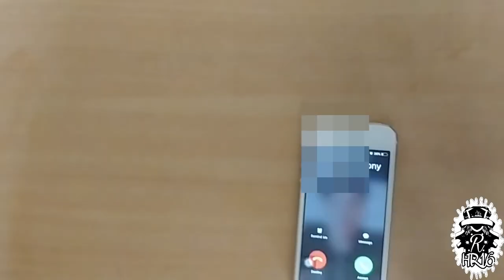Vilayti VS Desi | City Dad VS Desi Dad | Zulmi Productions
Hii guys..
This video related to Desi and City Dad and son..
Enjoy the video and comment us your review and suggestions...

Tarsem Singh
Script, Direction & Editing by Tarsem Singh

Video Team Members:
Tarsem Singh,
Vikas Parmar,
Sahil Kumar,
Arvind Ghosh,